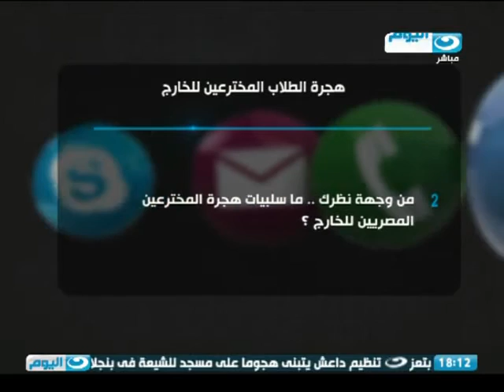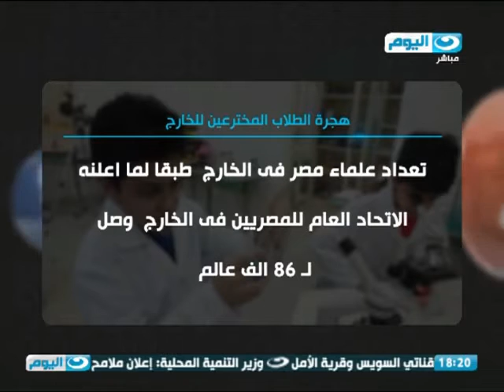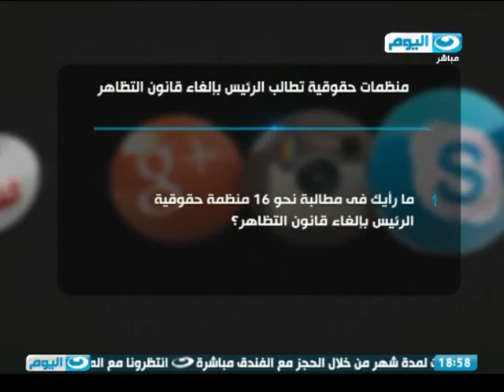رايك بصوتك - هجرة الطلاب المخترعين خارج البلاد